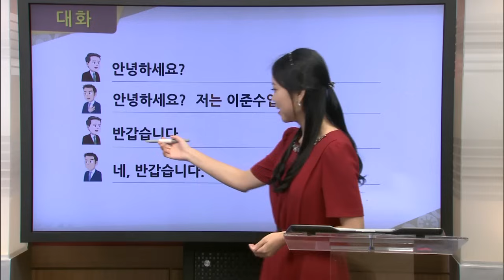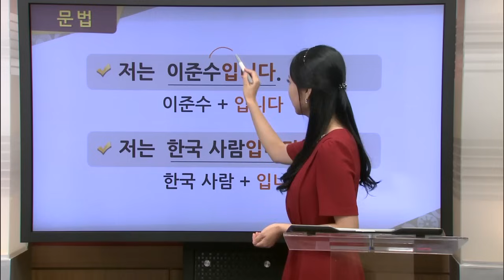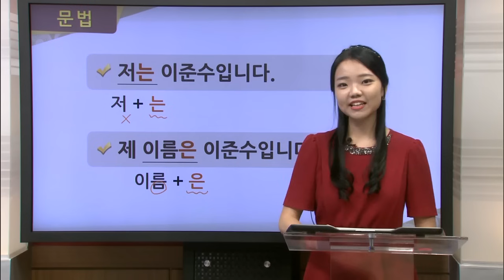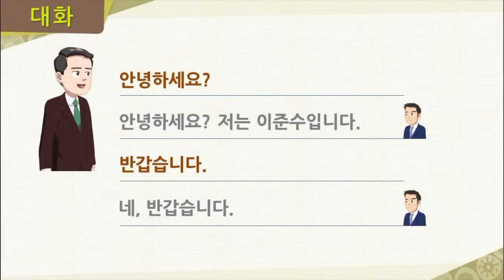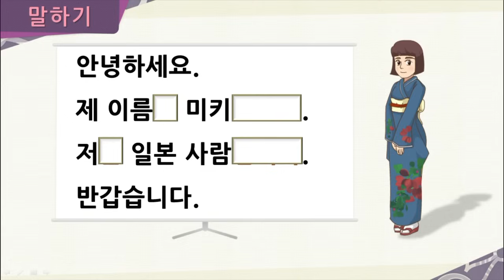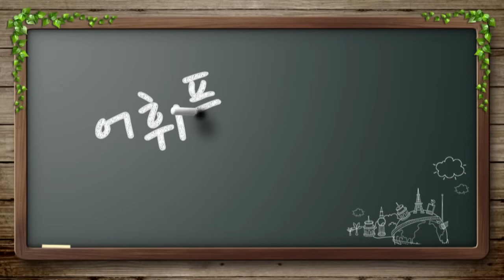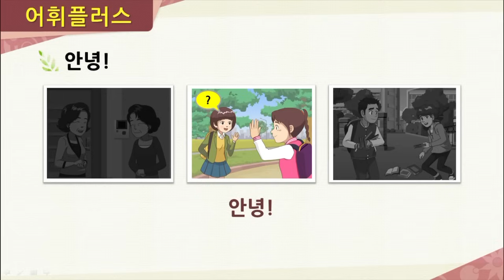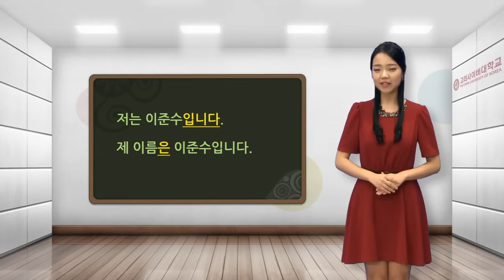[바른 한국어 1급] 2-1 안녕하세요?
안녕하세요?
Hello.

1. 한국어 인사 표현을 배운다.
2. '입니다'와 '은/는'을 배운다.
3. 한국어로 인사 및 소개를 할 수 있다.
4. 한국인의 인사법을 이해한다.

1. Learn Korean greeting expressions.
2. Learn '입니다' and '은/는'.
3. To be able to greet and to introduce oneself.
4. Understand Korean greetings.